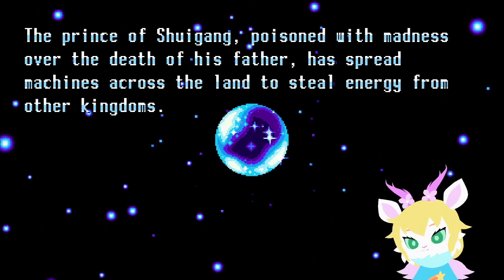Meadow plays: Freedom Planet (part 1)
original title: ✨ Fighting for freedom~ ✨
streamed: 9/14/22